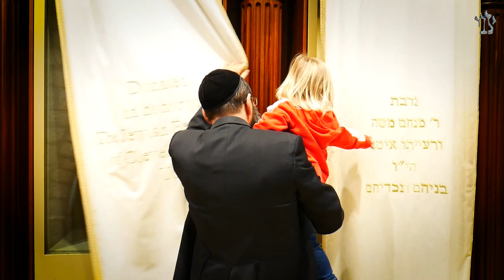Счастливцы. Серия 3: "Плачь! Наша матерь Рахель!" | Рав Цви Патлас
Реализация пророчества о нашей матери Рахель. Молитва рава Хаима Шмулевича.

Эта история происходила много веков тому назад. Странная история... Один жених работает много лет на отца своей невесты, чтобы жениться на ней. И вдруг его обманывают, и под хупу ведут ее старшую сестру...

Узнать больше о р. Цви Патласе и найти его уроки на различные темы вы сможете на сайте: